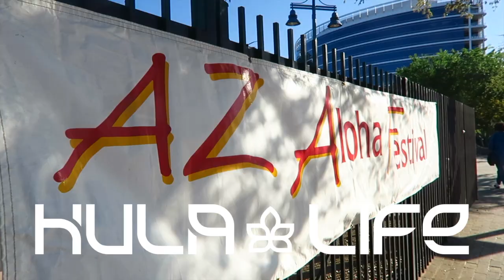HULA LIFE | Hula IS Life (Interview with Halau Hula Napuaokalei’ilima)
HULA LIFE Interview featuring Kehau Chrisman, kumu hula (hula teacher) for Halau Hula Napuaokalei'ilima // located in Central Arizona -- Kehau Chrisman shares her song written to commemorate the Arizona Aloha Festival. She was first inspired to compose this song during her visit to the North Rim of the Grand Canyon. Mahalo nui loa Kehau and Halau Hula Napuaokalei'ilima for sharing this beautiful song and dance with us!

Video created and edited by Rachel Bulosan
@RachelBulosan | RaleighWrites.com